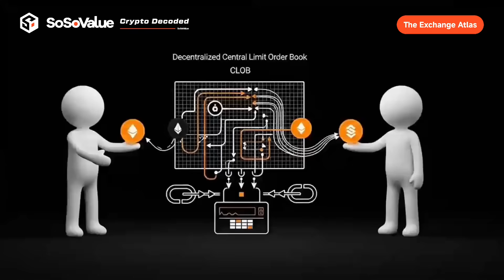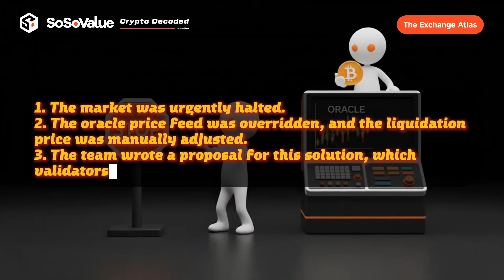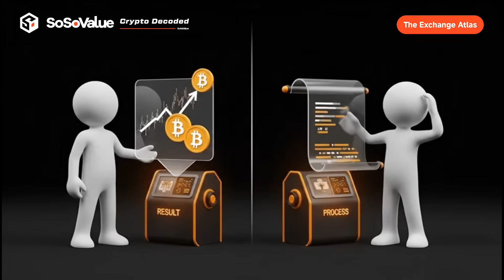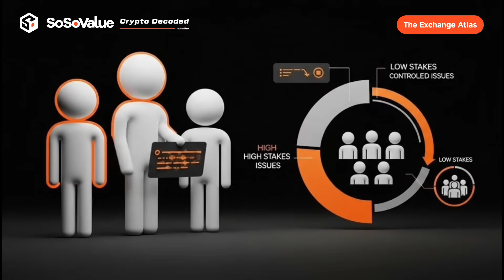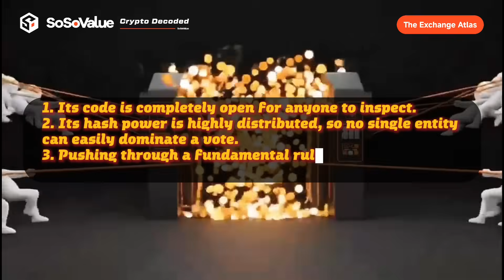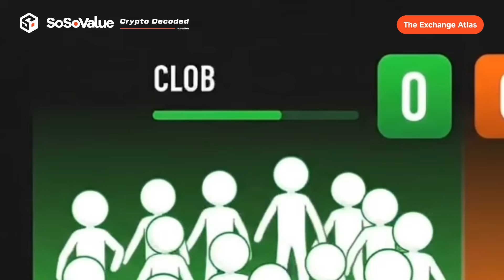Crypto Decoded: [The Exchange Atlas: Episode 12] After Transparency - Toward Decentralized Power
This is a plain-English explainer series about how market crashes reshape trust—and, in turn, reshape the way we trade. We’ll trace the evolution of crypto exchange and unpacking mechanics, risks, and what “trust the code” really means.

Crypto Decoded is a SoSoValue x community program designed to help crypto investors make sense of complex concepts—turning data into clear, factual insights about the crypto world.